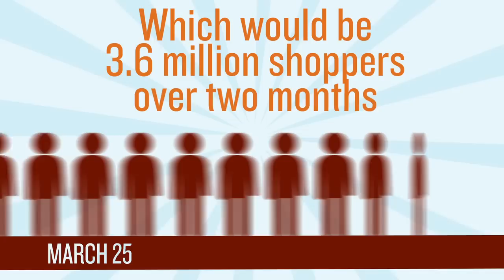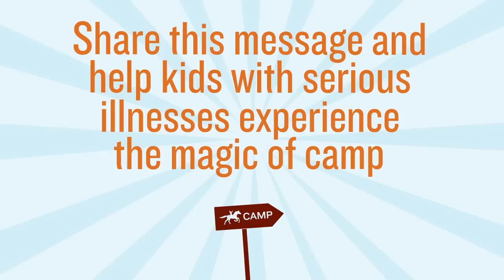Quarters for Campers